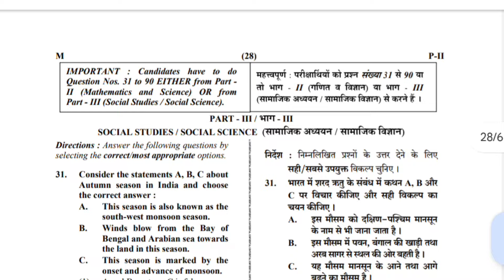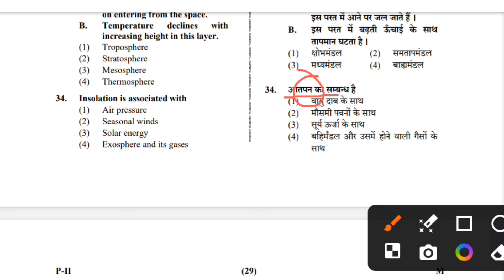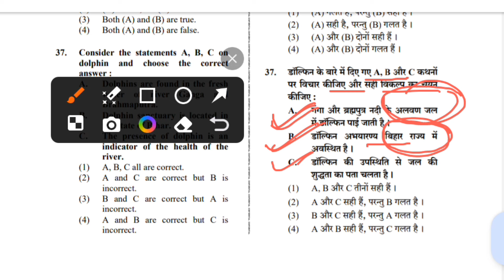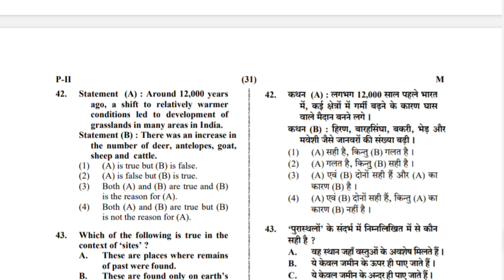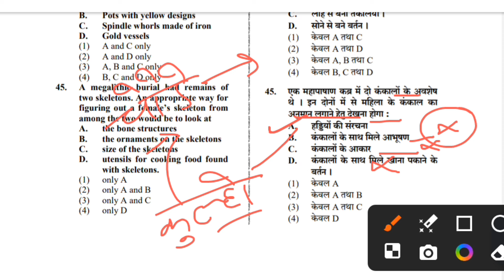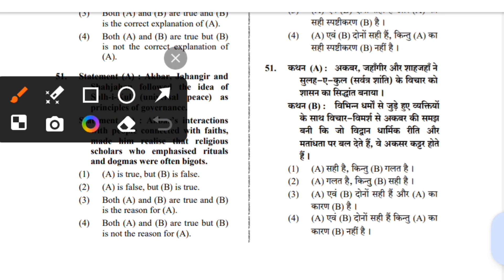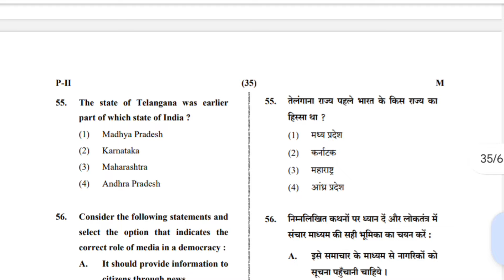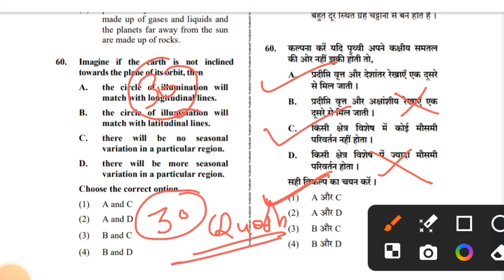CTET july 2024 | CTET Paper 2 SST Marathon | CTET Social Science Paper 2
ctet social science questions paper
ctet social science previous year question
paper
ctet paper 2 previous year question paper sst
ctet junior level previous year question paper
ctet question paper 2011 to 2024
ctet july 2024 sst paper 2 previous year question papers
ctet sst marathon july 2024 previous year question papers
ctet sst paper 2 marathon by Shailesh sir
ctet sst paper 2 by Gk Guruji Adda
sst by Gk Guruji Adda
ctet sst previous year question paper by Gk Guruji Adda
sst by Shailesh sir
 ctet sst previous year question paper by Shailesh sir
ctet sst marathon class by Gk Guruji Adda
ctet previous year question paper 2 by Gk Guruji Adda
ctet sst paper 2 previous year question by Shailesh sir,ctet social science previous year question paper by Gk Guruji Adda
ctet sst pyp
ctet july sst paper 2